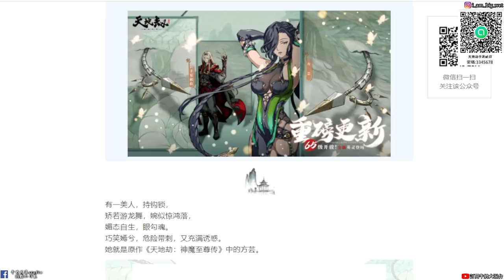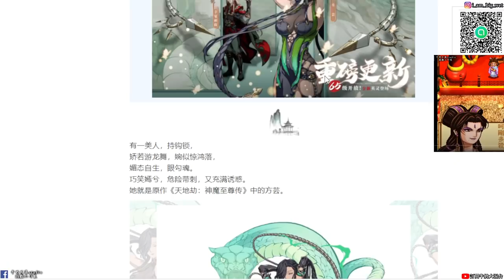【天地劫手遊 】全新英靈|方芸 人物介紹|就是韓無砂啦|牛奶大濕台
2.如果有喜歡天地劫手遊的朋友，可以加入大濕的LINE社群
密碼:3345678